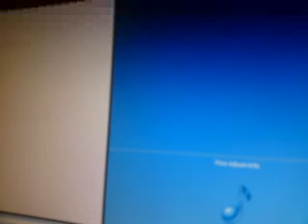Eminem Freestyle (DJ.cOlOmBo.HoMe-RmX)